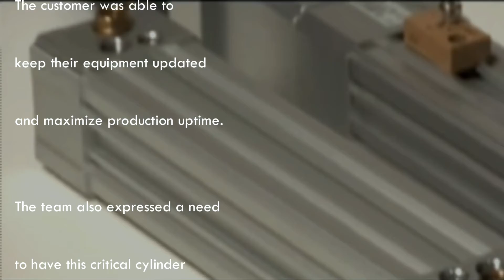FPE Automation is PHD Top Performer for Custom Wireforming Solution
FPE Automation's Steve Kocmond was named a Top Performer this month by PHD Inc. for his work at a wireforming facility.

This manufacturer needed a cylinder solution that would hold up in a rugged production environment. The non-rotating rod cylinder they were using previously was obsolete.

PHD had many available options. None were a direct drop-in functional replacement. So, Steve and the talented PHD applications team went to work designing a PHD custom-engineered solution that would meet all the criteria.

The result? The customer was able to keep their equipment updated and maximize production uptime.

The team also expressed a need to have this critical cylinder in stock to avoid any downtime. So FPE Automation and PHD Inc. worked with them so they can keep some on hand at all times.

Congratulations to Steve Kocmond, and thanks to PHD for the accolades!